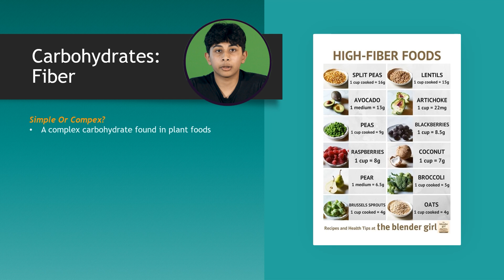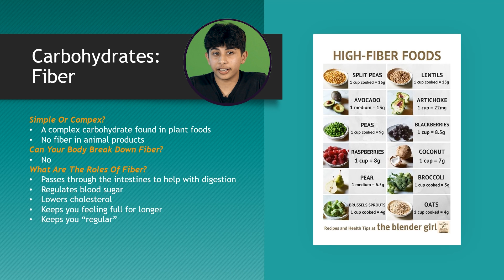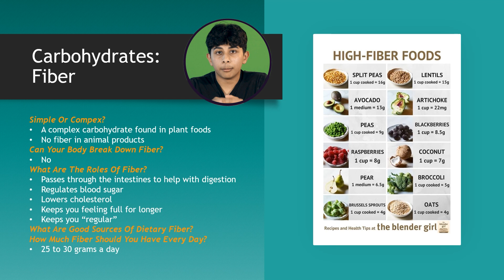2.2 Starches and Fiber: The Carb Sidekicks You Need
Starches and Fiber are the unsung heroes of the carb world! Learn how these complex carbs keep you feeling full, regulate your digestion, and even help lower cholesterol.